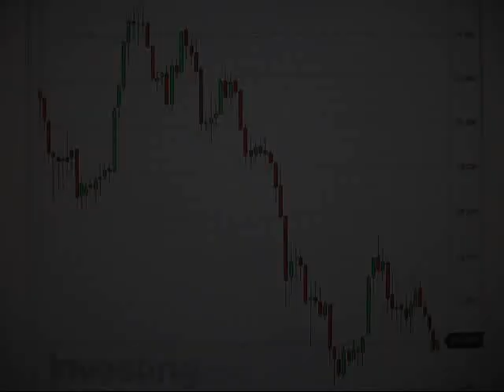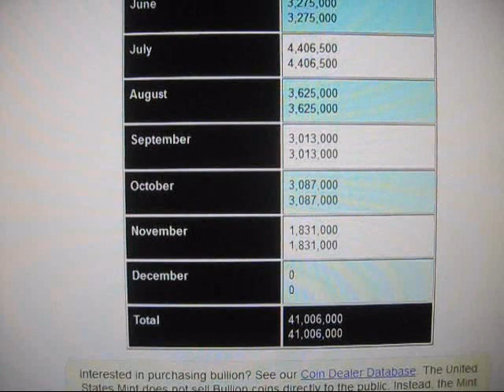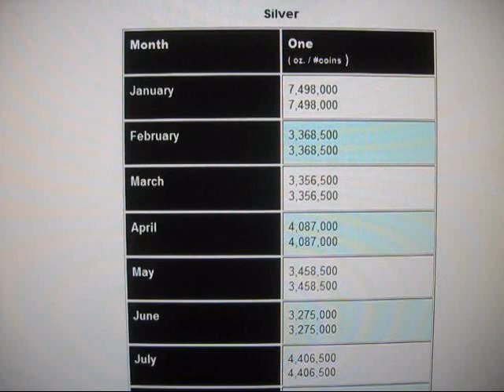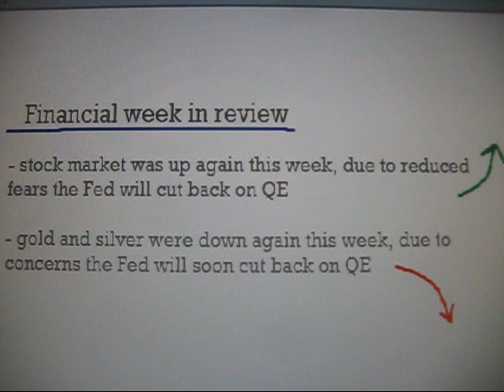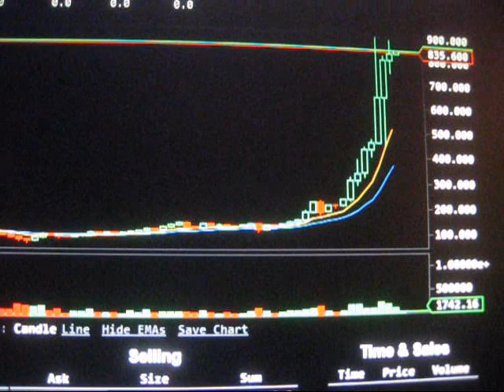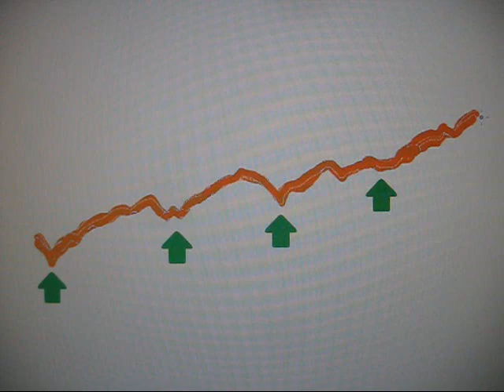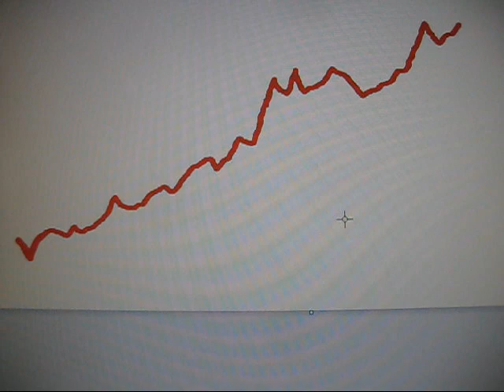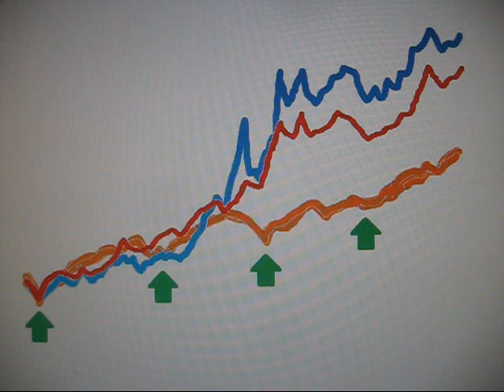silver, silver related topics, and silver again